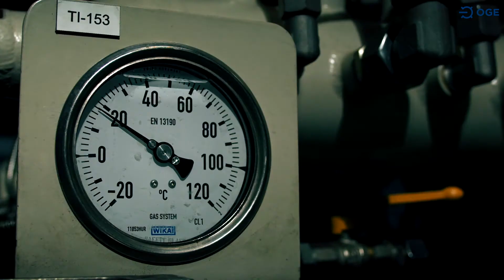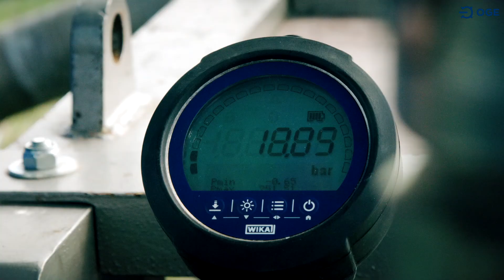Klimafreundlich und wirtschaftlich: die mobilen Verdichter der OGE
Für einen klimafreundlichen und wirtschaftlichen Umgang mit dem Transportgut Erdgas setzen wir von OGE während Wartungs- und Instandhaltungsarbeiten sowie beim Netzausbau bereits seit 2010 unsere mobilen Verdichter ein. So sichern wir über 95 Prozent des Gases aus dem betroffenen Leitungsabschnitt. Erfahren Sie am Beispiel unseres Einsatzes an der Nordseeküste mehr über unsere Technik, unser Team und die Effizienz, von der auch andere Netzbetreiber immer häufiger profitieren.
Gut für unsere Kunden, gut fürs Klima!